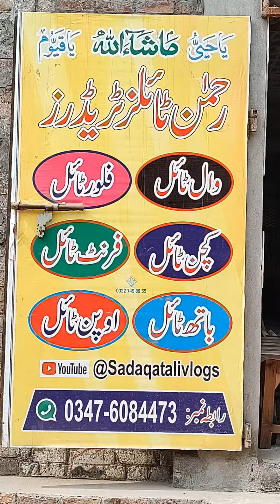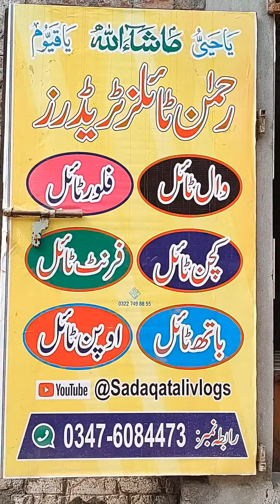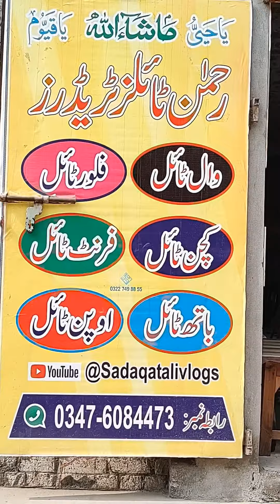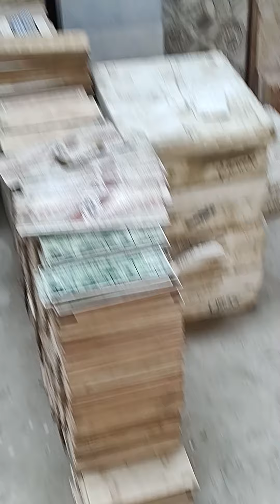Cheapest wood tiles price from market only Rs.192